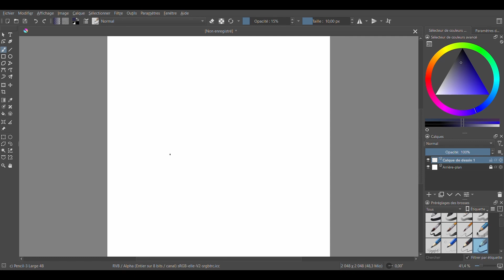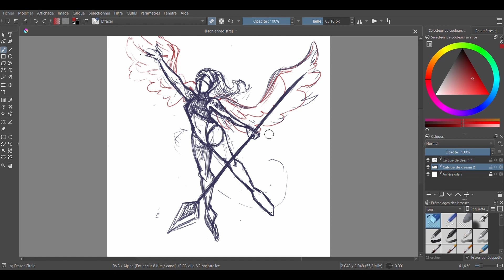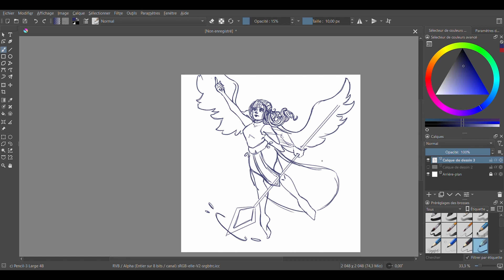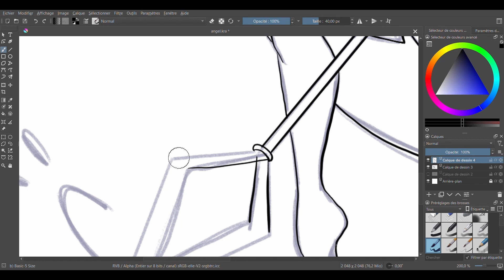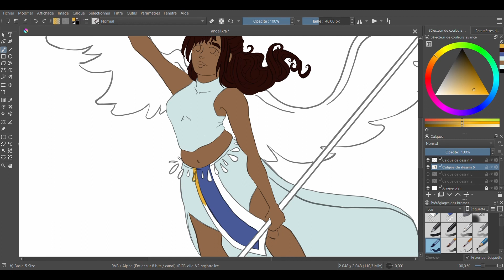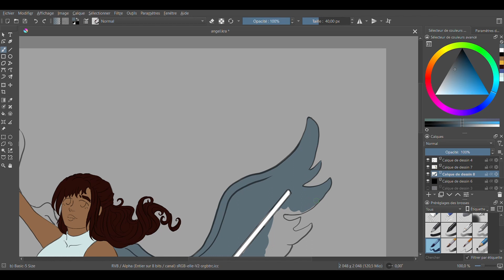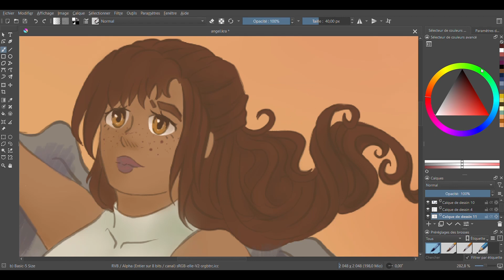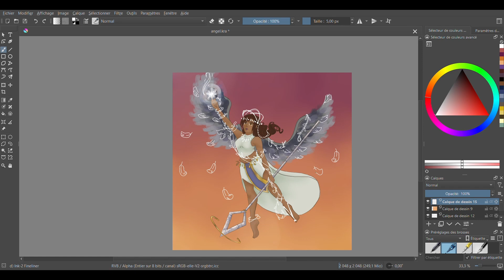TimeLapse | First star in the sky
Here's another timelapse, hope you enjoyed it!

Setup:
Tablet : XP-PEN 15.6 Pro
Software : Krita